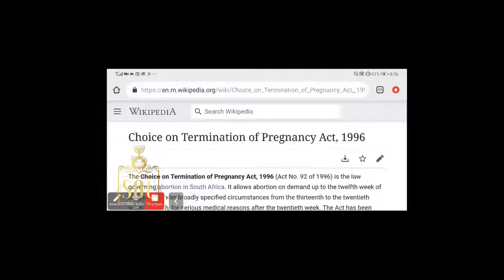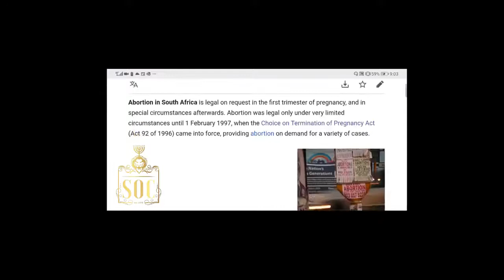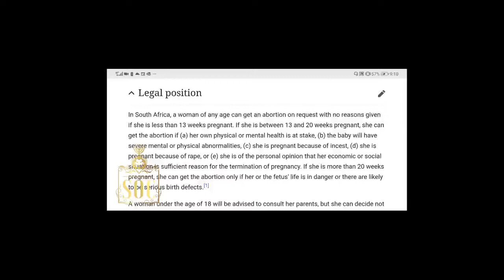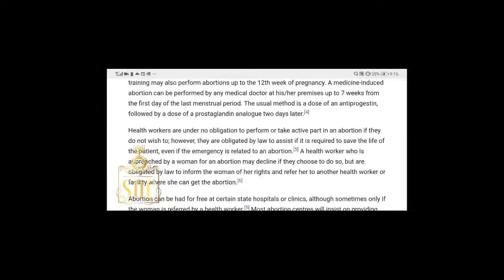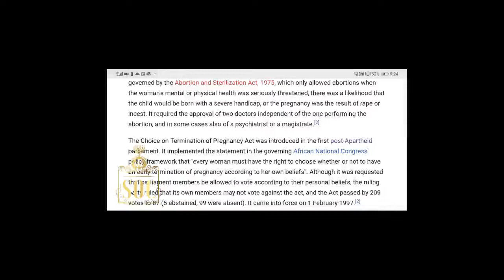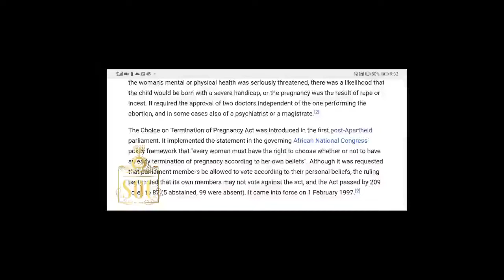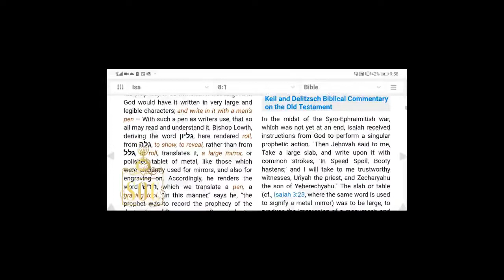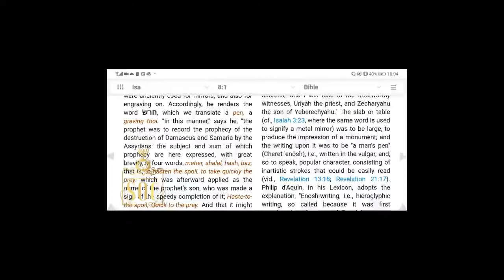SOC | CONSPIRACY THEORY